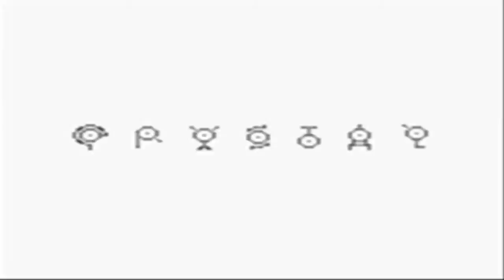Pokemon Crystal Trailer!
I hope you guys are excited, because I sure am! So I hope all of you can join me on my journey through the Johto Region!
The amazing song was made by Ben J. Lee! Here's a link to this amazing reorchestration!